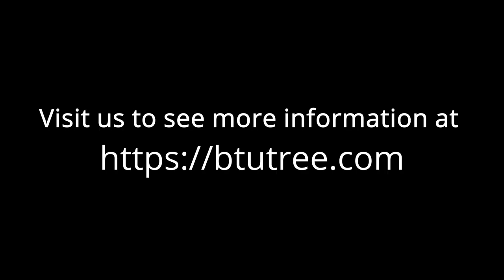To prevent mold and mildew on a shower curtain, 7 reasons why choose this preventive product.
I first came up with this product after seeing my wife struggling with mold on her shower curtain. However, while preparing the product, I gradually found out that one cause of allergy in children was the mold on the shower curtain. My kids still have allergy symptoms on their hands but I still don't know why. We will continue to upload helpful content for those who are interested in shower curtain mold and allergies caused by it.

“At Btut, we value clean and hygienic bathing areas and strive to offer innovative shower curtain magnets to our customers.
Our main motive is to reduce the growth of mold and mildew and prevent water splash.”
Grand Opening soon (Date : January 1st, 2023)

Watch how Anti-mold shower magnets works : How to keep shower curtain clean and dry using btut Anti mold Shower magnets
Watch Introduction Video : Are your children allergic to Mold on shower curtain? Are you children Allergic to mold on a shower curtain?
Download Product Gallery E-book here : Download - btut, Anti mold shower curtain ventilator
[What is BTUT Shower magnets for?]
ANTI-MOLD SHOWER CURTAIN MAGNETS FOR QUICK DRYING
-Prevent MILDEW and MOLD by separating the shower curtain and the inside of the bathtub.

MINIMIZE MOISTURE RETENTION on the shower curtain after taking shower or bathe
-Why does my shower curtain get moldy? Mildew growth on your shower curtain is mainly CAUSED by MOISTURE that remains after you shower or bathe. Although many people may discard their shower curtain and replace it with a fresh, new curtain or liner, there are PREVENTATIVE STEPS you can take on a regular basis to stop mildew growth before it occurs.

PROTECT Your Shower curtain and Liner
-These shower curtain magnets are super easy to install on the wall of your shower to keep the curtain stretched out and preventing it from pleating, so you can shower without having to worry about cleaning the shower curtain or the tub. The shower curtain ventilator keep the curtain liner separated from the wall or the wet bathroom surface.

Hassle-Free Installation and Use
-These magnetic shower curtain holder is comprised of hook that is attached to the side wall of your shower and 2 magnetic plates that hold the curtain. The installation will take seconds and you dont need extra tools or handymen for it!

Even like SPLASHING GUARD
-Not only protects your shower curtain and keeps it nice and clean but our shower curtain ventilator also helps keep the curtain stretched out to block water splashes and reduce messy, wet floors, making your bath time both enjoyable and safe.